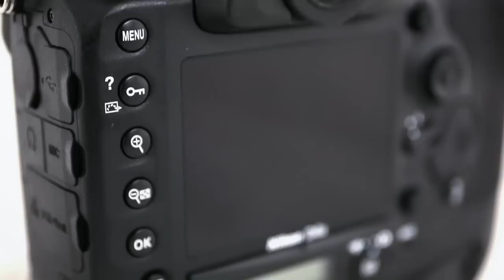Nikon D4s Unboxed | Photogalerie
Unboxing Nikon D4s

De nouvelles avancées pour le système d'image le plus évolué. Conçu pour vous permettre de toujours garder une longueur d'avance, le D4S possède toutes les qualités pour offrir des images extraordinaires à une vitesse non moins exceptionnelle.